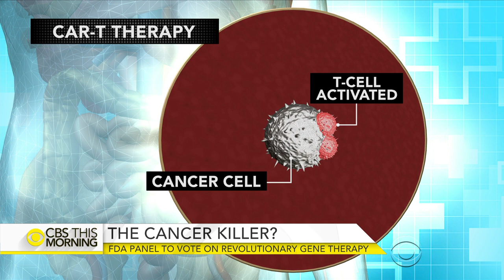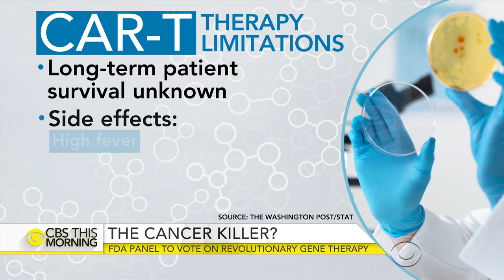FDA panel to vote on revolutionary gene therapy for cancer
An FDA panel meets Wednesday to decide whether to recommend the first government-approved gene therapy. CAR T-cell treatment uses the body's own immune system to attack cancer. USC Norris Westside Cancer Center director and CBS News medical contributor Dr. David Agus joins "CBS This Morning" from Los Angeles to discuss the treatment that could be a life saver for some patients.